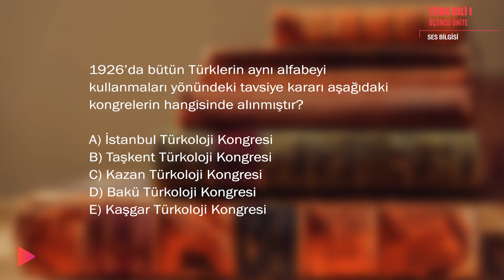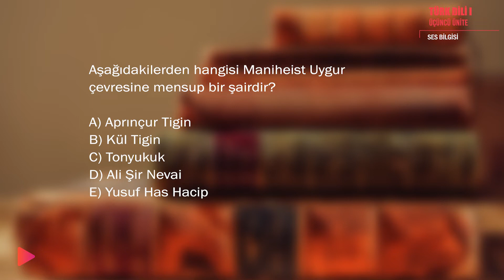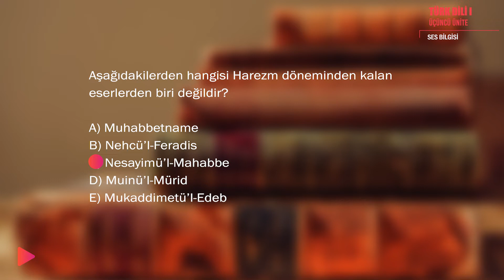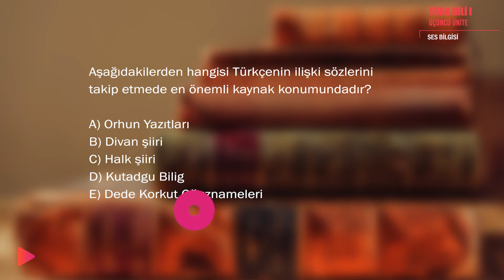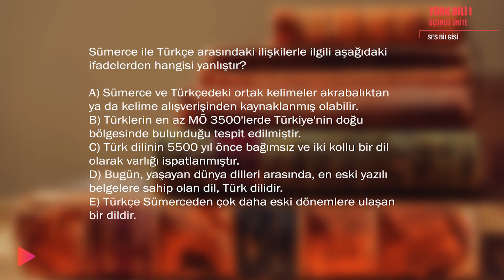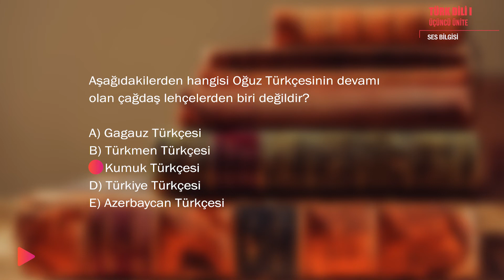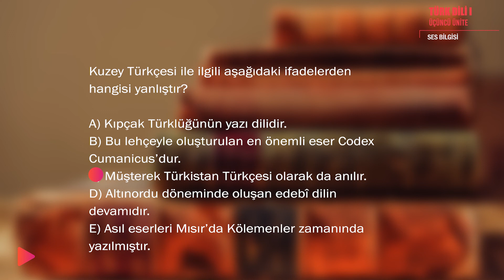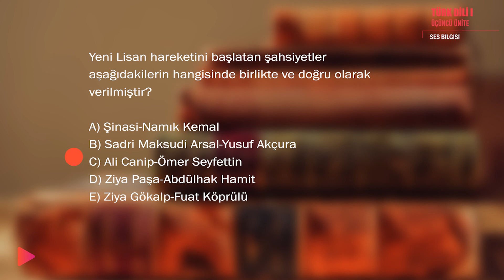ÜNİTE: 3 SES BİLGİSİ; TÜRK DİLİ 1 AÇIK ÖĞRETİM FAKÜLTESİ ÇIKMIŞ SORULAR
ÜNİTE: 3 SES BİLGİSİ;

Bu ünite ile ilgili tüm sınavlarda soruların sorular ve cevaplarını sizlerle buluşturduk.

Bilgi verme amacı taşımayan bu videolar, sadece sınav tarihine kısa bir süre kala çalışmak zorunda olanlar için hazırlanmıştır.
Başarılar..